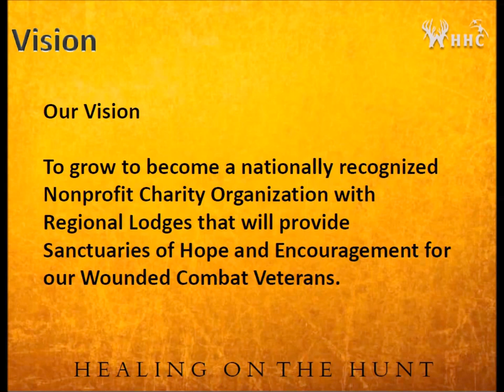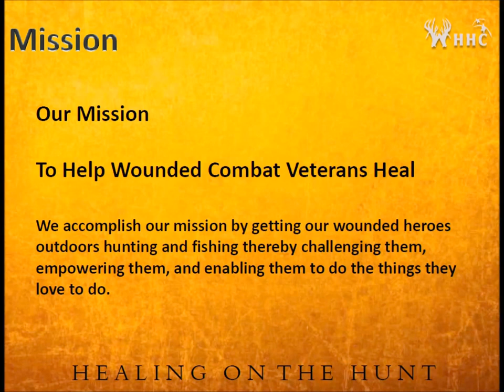Wounded Heroes Hunting Camp Pictures